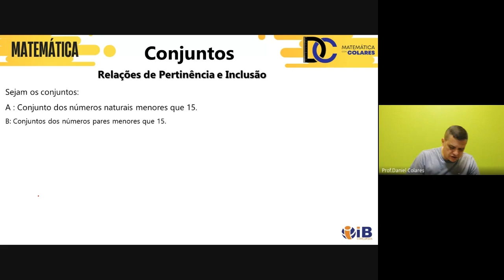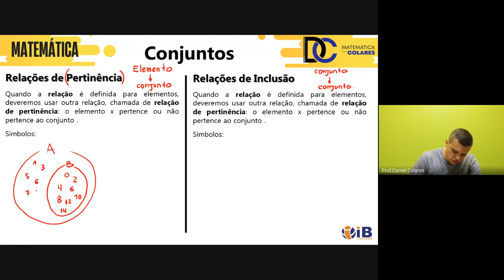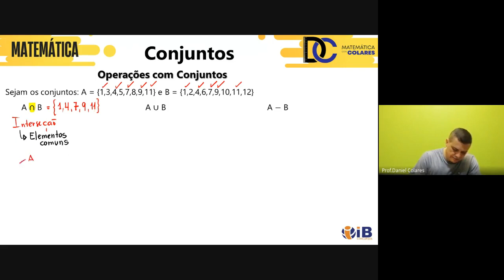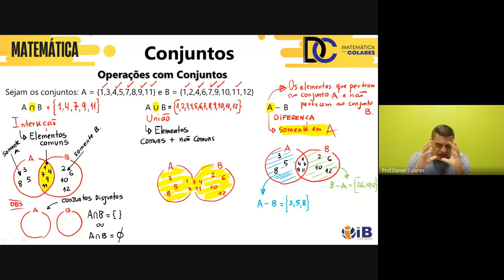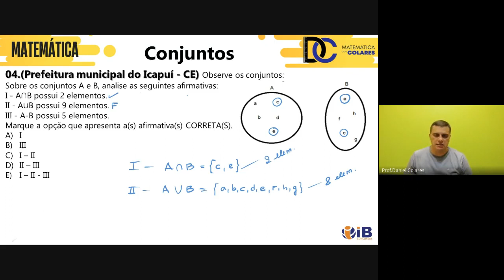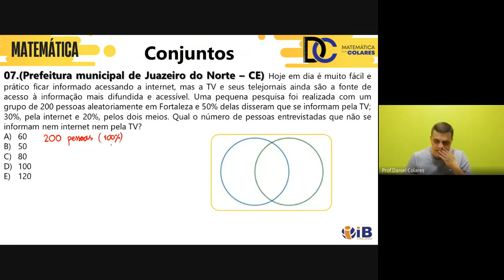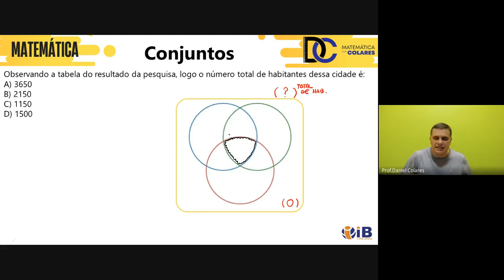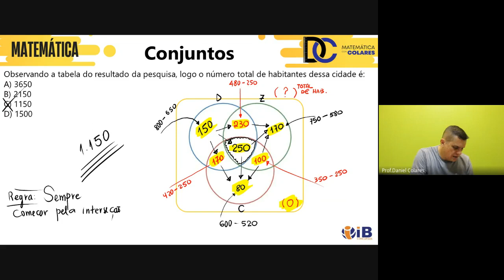CONCURSO EUSÉBIO-CE | MATEMÁTICA (CONSULPAM)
#  CONCURSO PREFEITURA DE EUSÉBIO-CE 2024
VENDAS LIBERADAS ⤵️

           🔵 Foco 💯 CONSULPAM 🔵
Conhecimentos Gerais, comum a todos os cargos
▪️  PORTUGUÊS
▪️  MATEMÁTICA
▪️ INFORMÁTICA
▪️ DIREITO ADMINISTRATIVO
▪️ DIREITO CONSTITUCIONAL

✅ Total:
✔️ VÍDEO AULAS;
✔️ APOSTILAS
✔️ CADERNO DE QUESTÕES 2024;
✔️ SIMULADO ( CONSULPAM)
✔️ REVISÃO FINAL ( CONSULPAM)
✔️ ATENDIMENTO EM CASOS DE DÚVIDAS.
✔️ ACESSO POR 01 ANO NA PLATAFORMA

✅CURSO MATEMÁTICA PARA CONCURSO (CONSULPAM)
VENDAS LIBERADAS  ⤵️